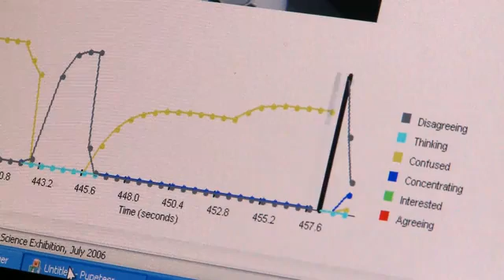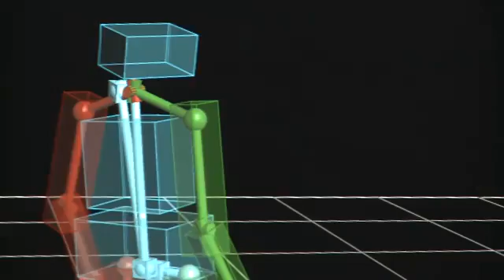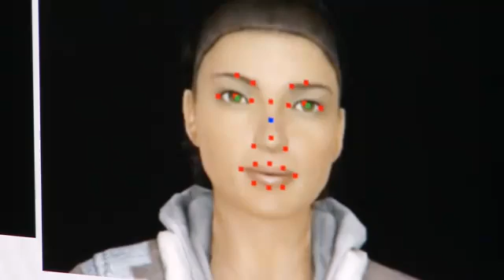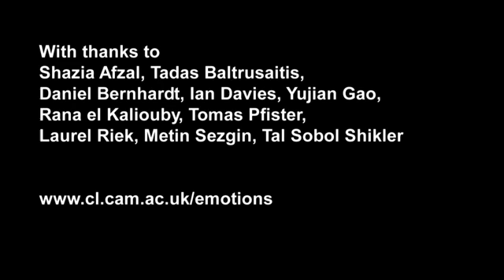Computer with emotions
Cambridge University film provides a glimpse of how robots and humans could interact in the future.